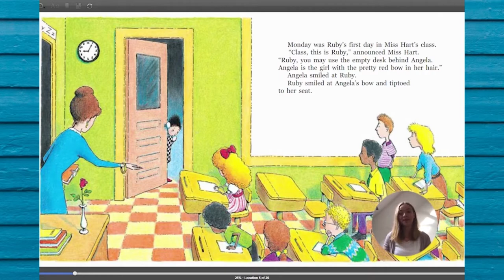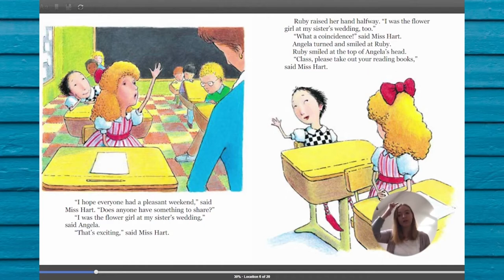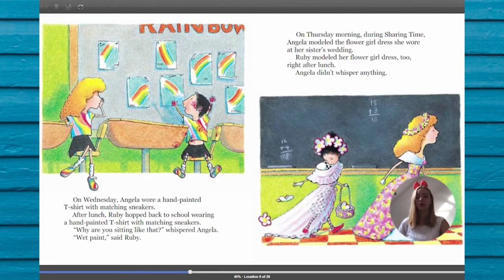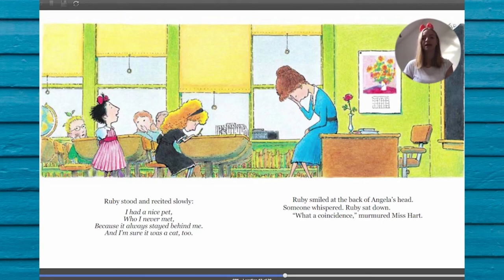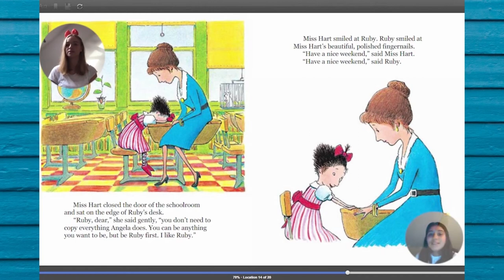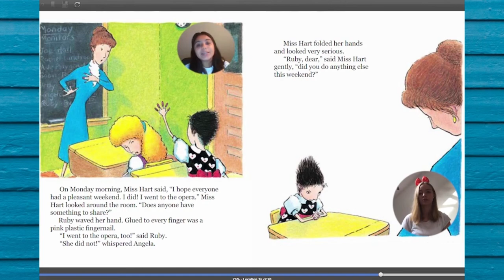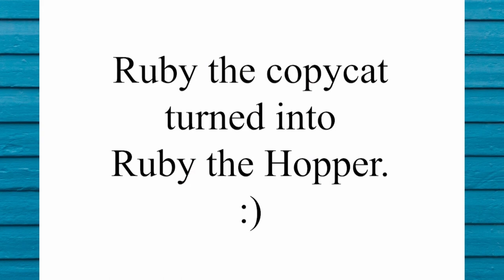Ruby the Copycat by Peggy Rathmann | Children Book Read Aloud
School can feel like a scary place, especially when you're new... It is okay to want to fit in, but the most important thing is to be yourself.

Ruby The Copycat
Written by Peggy Rathmann

About the book:
It's the first day of school, and Ruby is new. When her classmate Angela wears a red bow in her hair, Ruby comes back from lunch wearing a red bow, too. When Angela wears a flowered dress, suddenly Ruby's wearing one, too. Fortunately, Ruby's teacher knows a better way to help Ruby fit in--by showing how much fun it is to be herself!